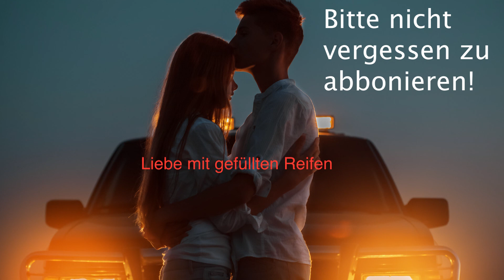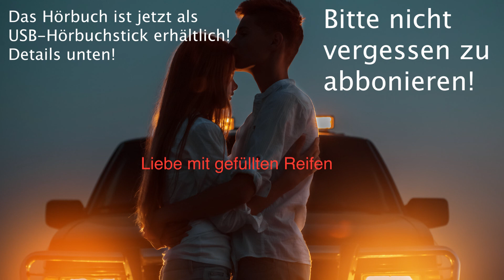Folge 40 - Einleitung A und B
Liebe Community!

In der heutigen Folge hört ihr die Einleitung Teile A und B zum Buch "Die menschliche Liebe im göttlichen Heilsplan"
vom Ehepaar Martin.

Darin bekommt ihr einen allgemeinen Überblick in Teil A
und in Teil B:

eine Spezielle Einleitung zum Teil 1 mit den Unterkapiteln:

Communio Personarum
Christus beruft sich auf den Anfang
Christus beruft sich auf das Herz
Christus beruft sich auf die Auferstehung

Den Teil C werde ich euch hochladen, wenn wir beim zweiten Teil angelangt sind, da er eine Einleitung zum zweiten Teil beinhaltet.

Wer von euch Fragen hat, kann mir sehr gerne schreiben oder eine Voice Message hinterlassen.

Alles Liebe,
Eure Barbara Pavelka

P.S: Das Hörbuch der Katechesen könnt ihr bei mir erwerben. Es ist ein USB-Stick mit allen 137 Katechesen zur Theologie des Leibes und hat eine reine Hörzeit von ca. 25 Stunden.
Vielen Dank!